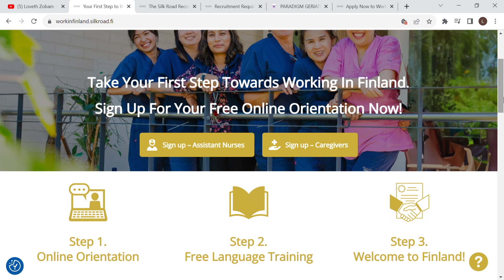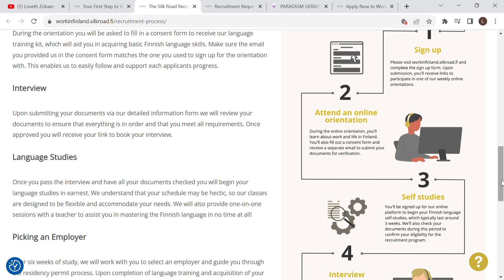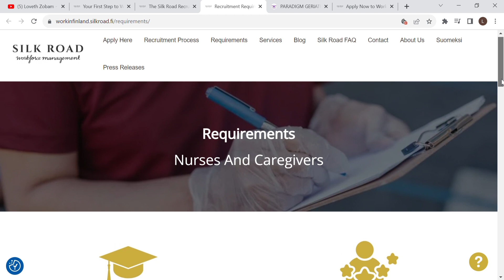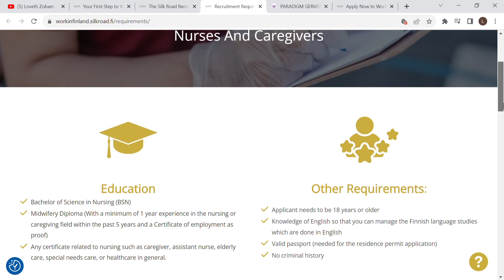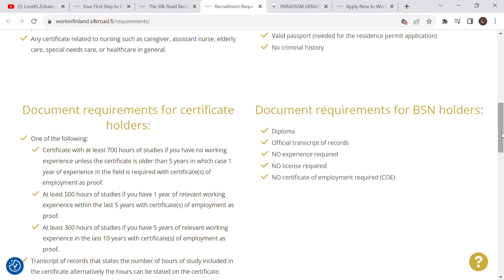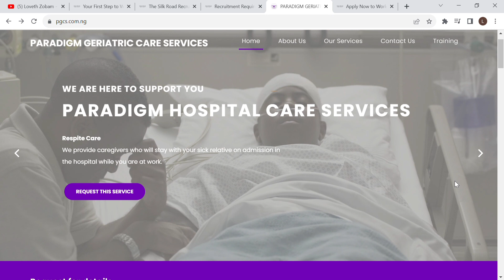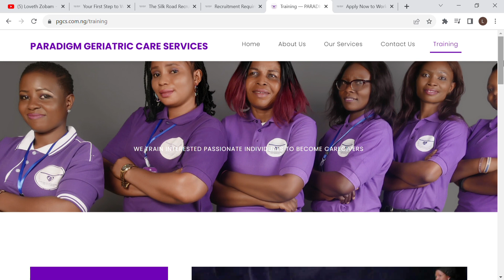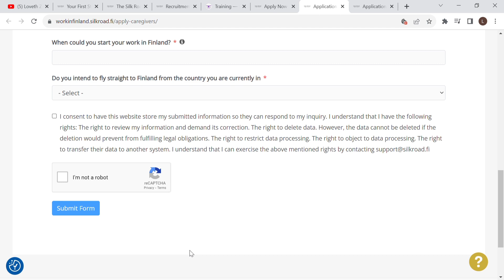Free Finland Work Visa For International Nurses And Caregivers | Caregiver Training | Silk Road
Hello Fam💜
I am bring a great opportunity for all foreign Nursesand Caregivers who would love to move to Finland for work. Apply Now.

Musician:BDKSonic